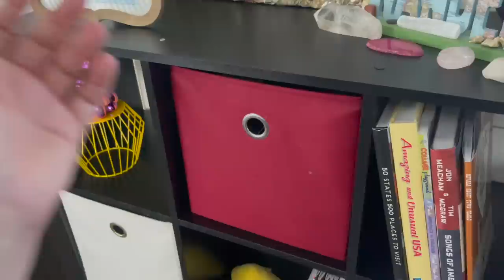What I Pack To Travel | Solo Female Van Life Tips | PLUS TEMU Try On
What do I usually take with me as I travel?   What helps me to transition from warm months to cooler months?  Today I am discussing a few of the things I have learned along the way.   In addition, I am sharing what I thought about some items from TEMU and if they will be making the cut for my travels and why I selected these.

if you are interested in TEMU check out their app and find a few favs check out this link and use my code:
CODE:  fav80685

Items In this Order:
Pants That Didn't Fit (super cute just runs small lacks stretch size up)

It's essentially Amazon but the prices are insane🔥 Don’t forget to download Temu App to discover more discounts!

Product Links:

Plus Size Geometric Print High Rise Wide Leg Pants, Women's Plus Casual Non Stretch Wide Leg Pants $11.49

Plus Size Boho Jumpsuit, Women's Plus Tie Dye V Neck Medium Stretch Loose Fit Jumpsuit $9.99

Plus Size Casual Dress, Women's Plus Strip Short Sleeve V Neck Maxi Dress With Pockets $16.09

Plus Size Colorblock Tie Dye Print Cami Maxi Dress, Women's Plus Boho Adjustable Cami Long Dress $15.79